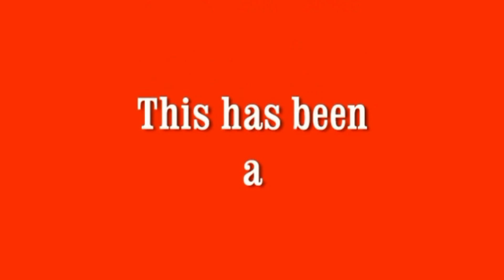Doctors and Patients-It Hurts Here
You may have to increase the volume on this one...